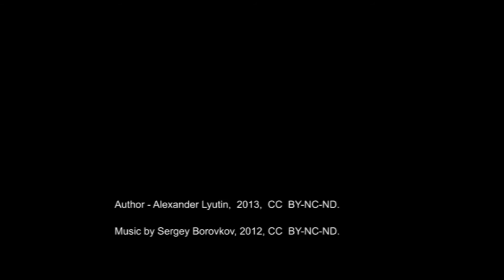ПОСЛЕДНИЙ ЗВОНОК 2013 ГОДА - ПЕРМЬ, ШКОЛА 146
24 мая 2013 года в пермской физико-математической школе № 146 для выпускников прозвучал "последний звонок".